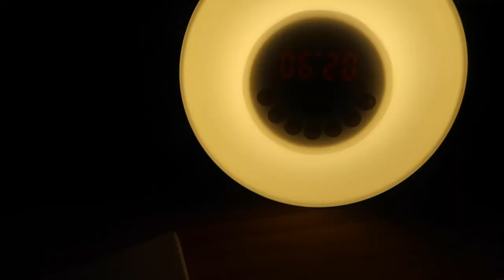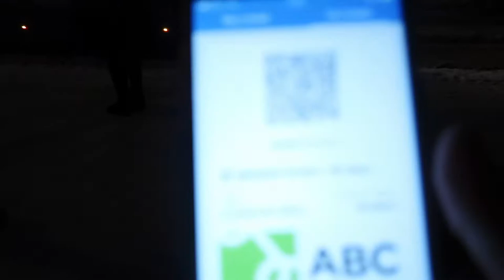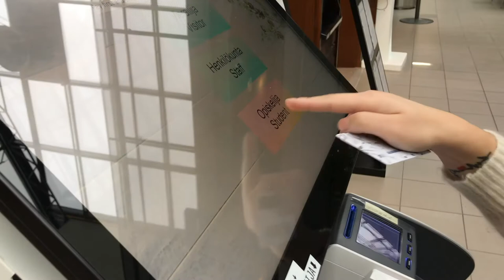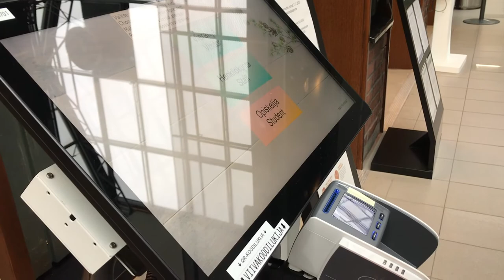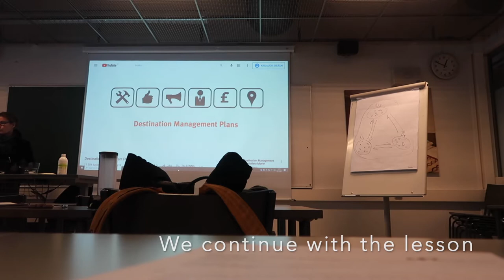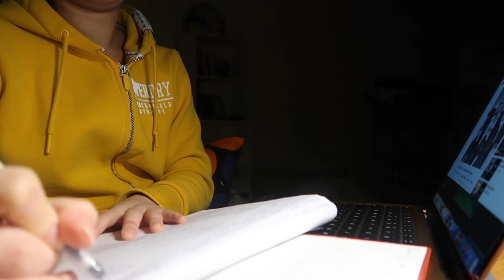STUDY IN FINLAND I Haaga-Helia UAS I 2021 I Hybrid Mode??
This video is telling you a day in my life- a day like many other days when I wait for the bus to go to school, have lunch with friends, do homework, etc. Such a student life!
I make this video simply to recall myself later on to a beautiful time that I've had during my youth. Maybe it reminds you about yours??